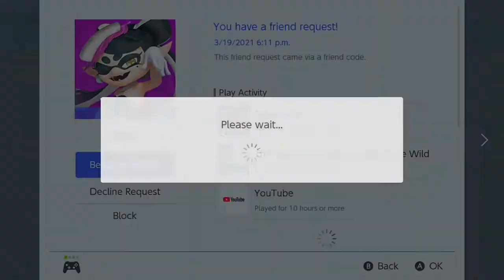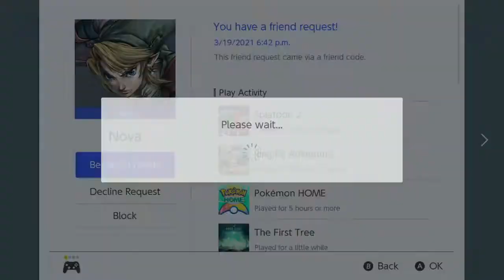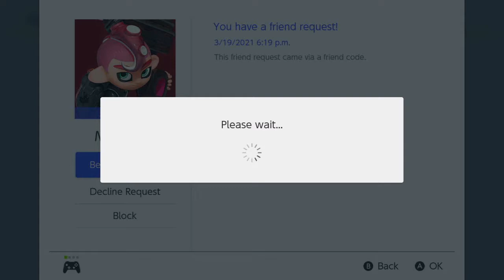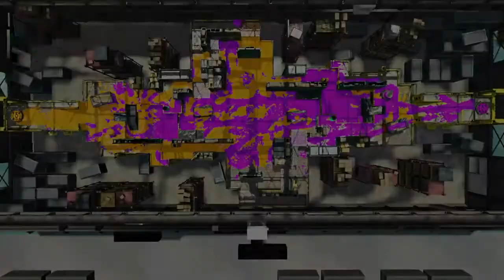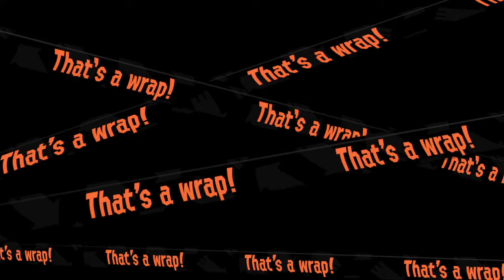Furnal Equinox: SplatFest [Beaver v Caribou]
This was an event that took place on March 19th 2021 during Furnal Equinox. This SplatFest pitted Team Beaver (yellow ink) against Team Caribou (Brown ink) where Team Caribou would become the victor with a 10-7 victory. Thanks to all who came out tonight and hope to see you for the Mario Kart Live Tournament
Bonus: Salmon Run and a brief Mario Kart battle